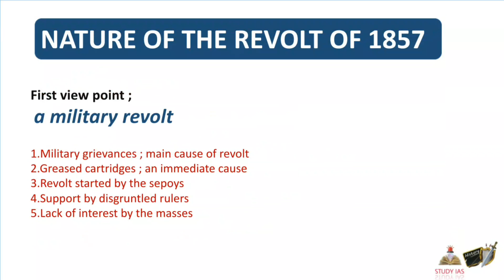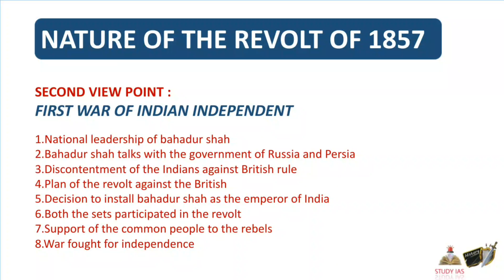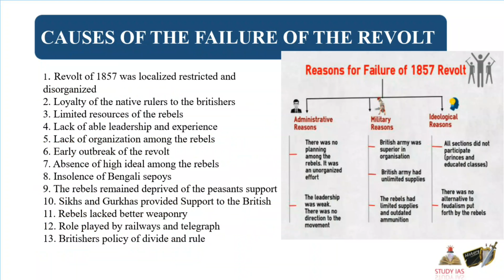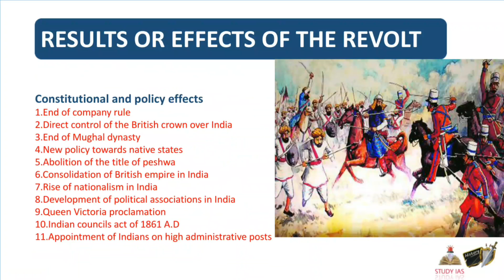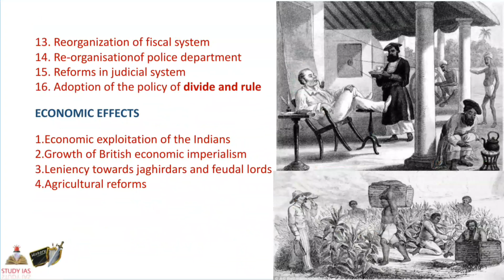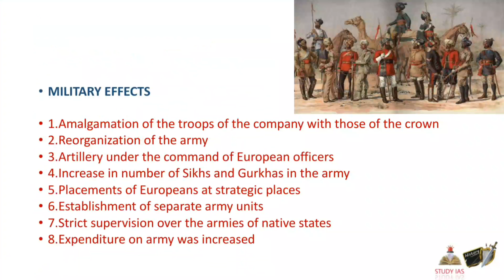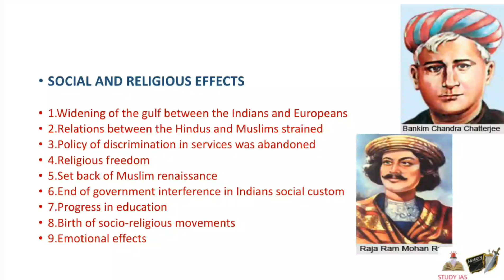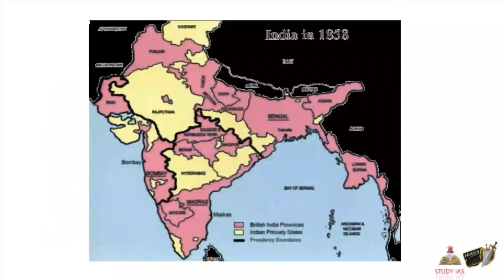Result of 1857 Revolt | Modern India History Crash Course for UPSC IAS Prelims & Mains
MODERN INDIA HISTORY SUMMARY  FOR UPSC IAS 2019 EXAMINATION - CRASH COURSE
BY - Pragya Mittal